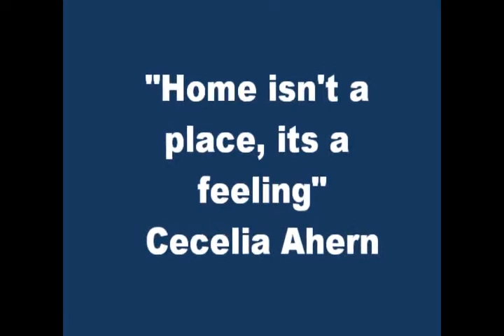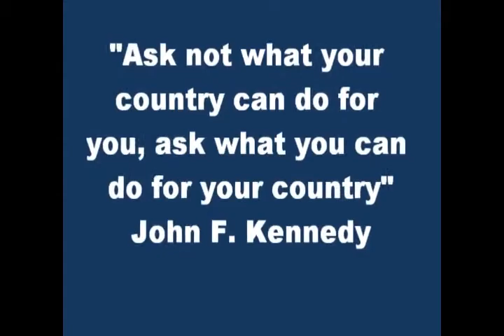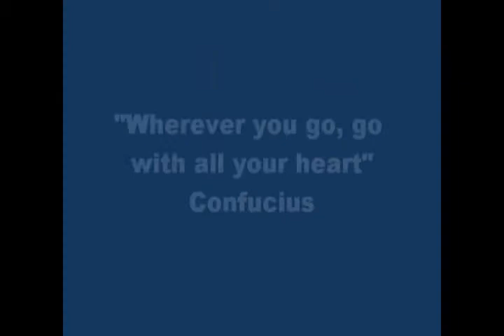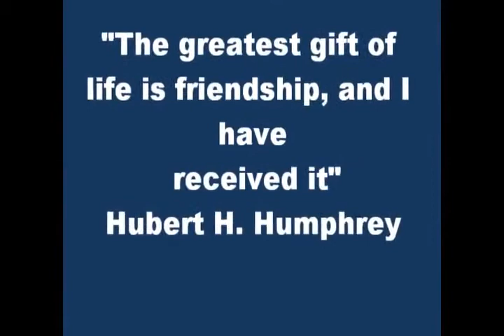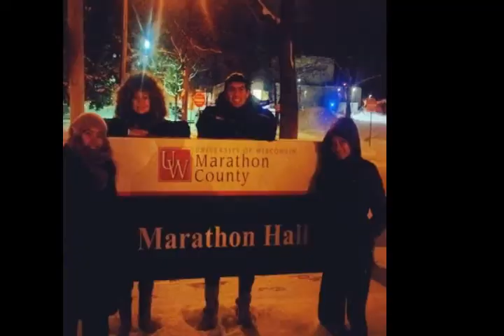Global UGRAD 2013 - 2014 Tatyana from Turkmenistan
IREX is pleased to announce the winners of the 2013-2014 Global UGRAD in Eurasia and Central Asia video competition, "Life in the U.S.: Sharing My Global UGRAD Experience." Global UGRAD participants have been documenting their experiences since they arrived in their host communities in the United States.